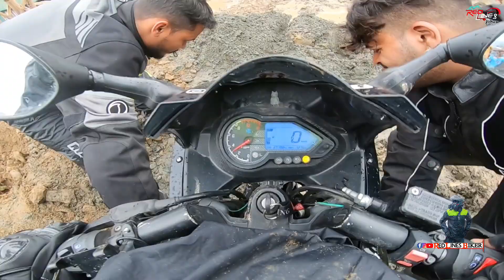"ভয়ংকর অভিজ্ঞতার সাথে সান্দাকফু" 😰Extreme Journey | Siliguri to Sandakphu | Ep.02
জীবনের সবচাইতে কঠিনতম রাস্তায় এই প্রথমবার, আজ Travel Series এ তোমরা আজ 2nd episode এ দেখবে "Sandakphu" Offbeat Destination ✌ Siliguri থেকে এর দূরত্ব প্রায় 86 কিলোমিটার,,, আমাদের সাথে এমন টা হবে কখনো ভাবতে পারি নি 😰💔

Page ★Facebook➤Red Lines Biker ★Instagram ➤Red Lines Biker
.👇. HELLO VIEWERS ★★★ Welcome to my channal 🤘 My Name Is PANKAJ ROY... Live in "West Bengal" SILIGURI..I'm a Bengali moto vlogger Red_Lines_Biker with a lot of dreams ..I love Long Bike Ride,Advanture, Treking, Camping, The Nature Feel ✊💞I love that..🖤🖤 so If you like my content than please do like comment & subscribe my channal.. and be a part of my family.. . .  SO FOLLOW ME MY SOCIAL ACCOUNT 👇🙏 ★★★Gmail➤ ★1.➤Facebook_Rider of siliguri pankaj *** *** ★2.➤Instagram _Red Lines Biker Link_instagram.com/redlinesbiker *** *** ★3.➤Youtube_Red Lines Biker *** *** .Accessories.
 1.➤GOPRO HERO 7 BLACK ACTION 1.➤GoPro HERO 7Action Camera
2.➤Gopro glass
 3.➤axor helmets
4.➤Mic Adapter
 5.➤Boya By_M1 microphone Mic
 6.➤Boya by_MM1 Microphone Mic
7.➤ Selfie Sick
 8.➤NKZ Gorilla  Tripod
9.➤Mi 3i 20000 mAh Power Bank (Fast Charging, 18W)